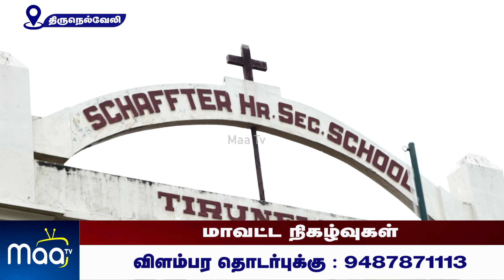நெல்லை டவுன் Schaffter பள்ளியில் போதை பொருள் தடுப்பு விழிப்புணர்வு உறுதிமொழி | NellaiMaaNews